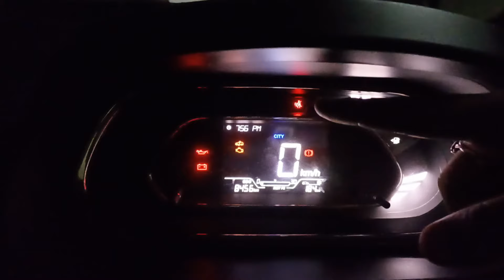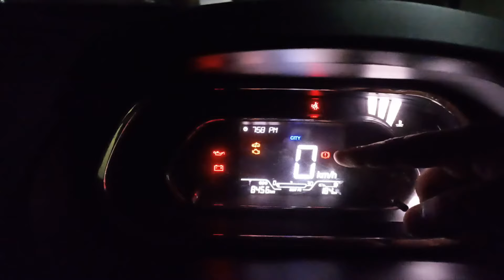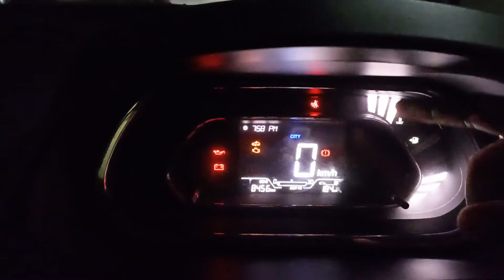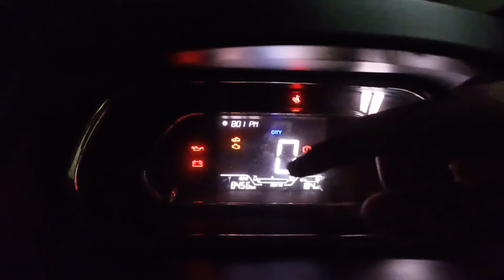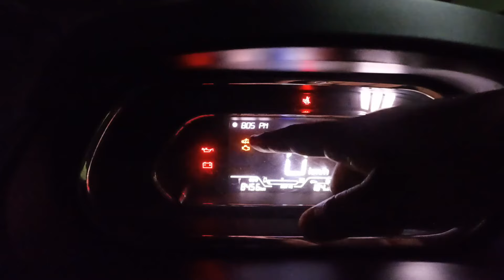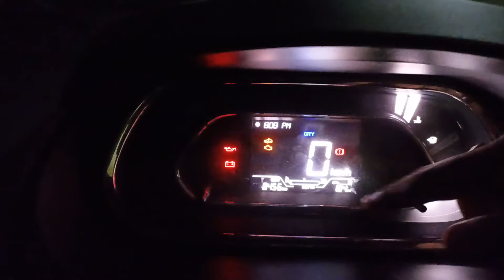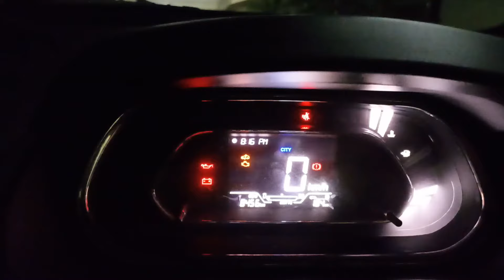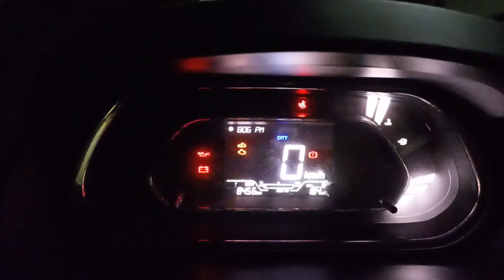TATA Tiago Warning Indications | Warning Alerts In Car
I will tell you the meaning of warning indications showing on the instrument cluster.